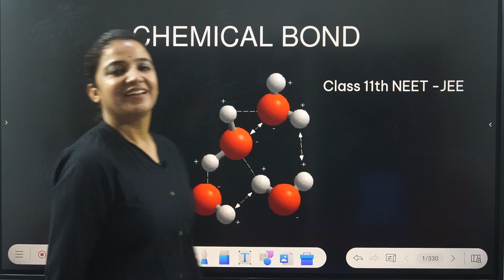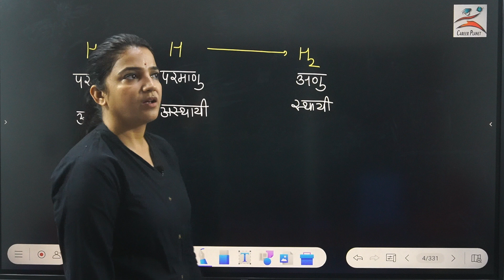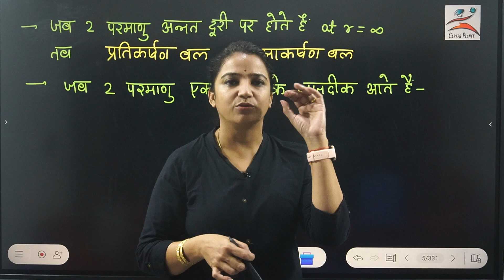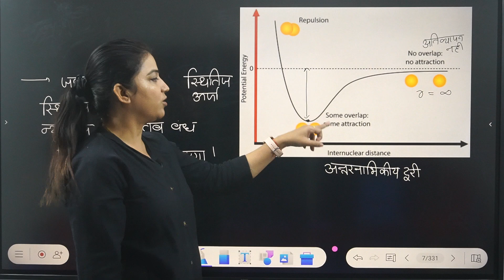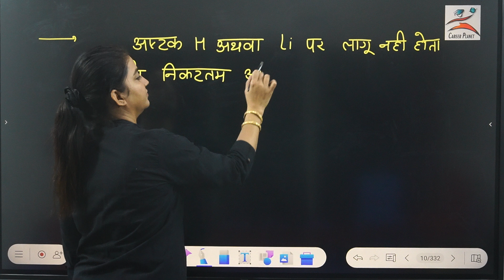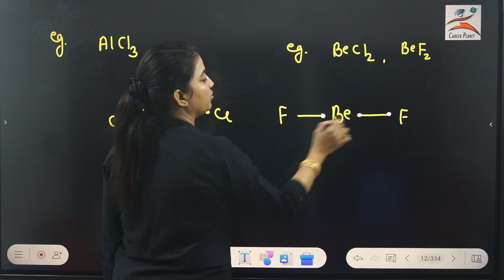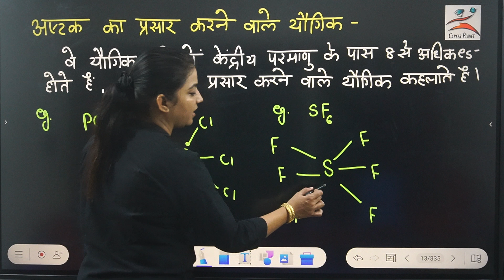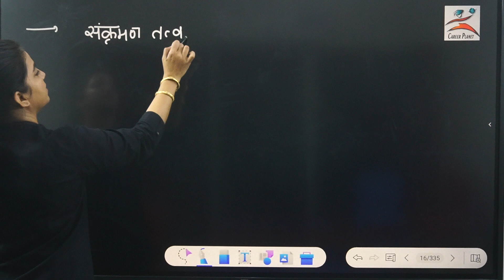1.रासायनिक बंध|अष्टक नियम|अष्टक नियम के अपवाद|octet deficient and expanding Comp|Class11thNEET-JEE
रासायनिक बंधन और आणविक संरचना
केमिकल बॉन्ड क्लास 11th
Chemical Bonding
अष्टक नियम
अष्टक नियम का अपवाद
रासायनिक बंध क्या है और इसके प्रकार
रासायनिक बंध किससे बने होते हैं
केमिकल बॉन्डिंग कैसे करते हैं
अष्टक नियम का महत्व क्या है
इलेक्ट्रॉन की कमी वाला अणु कौन सा है
Why AlCl3 has incomplete octet
Dear students from these  classes we are studying Chemistry of Class 11th including NEET-JEE Concepts and PYQ'S..
Thanks for expressing your Love and gratitude 🙏 ❤️
Keep Supporting Shelly Ma'am Career planet jodhpur
To get pdf and important questions

Your Quries
chemical Bond in hindi  rasayanik bandh covalent bond  metallic bond coordinate bond fajan rule octet rule allenstudymaterial
covalent bonds  make covalent bonds  covalent  ionic bonds  global education  atom bonding electrons valence shells  bonds share electrons electron shells learn  ict4d science student revision fuseschool non-metals students free online courses video science videos matter metals  alevels  chemistry  structure properties of matter  atom structure
coordinate covalent bond,coordinate bonds  coordinate covalent bond in hindi
vikram singh chemistry in hindi  coordinate bond in hindi  coordinate covalent bond in
chemistry  coordinate bond  coordinate bond in chemistry  coordination compounds chemical
bonding chemistry  class 12 chemistry coordinate bond theory  chemistry vikram singh coordinate
 bond lewis structure  bonds in chemistry  coordinate bond vikram singh  chemical bonding for jee main